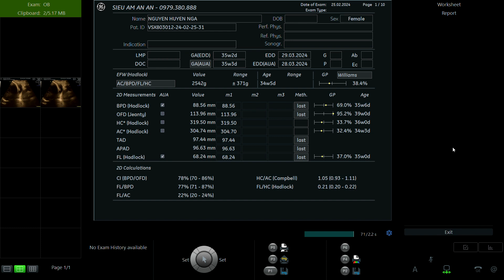NGUYỄN HUYỀN NGA 1996